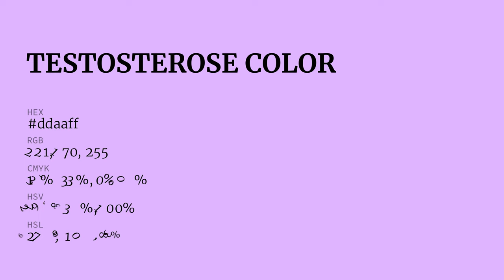Testosterose color ddaaff hex color - Violet color - Cool color ddaaff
What color is Testosterose ? ddaaff hex color - Violet color - Cool color ddaaff

Hex ddaaff Color Code is also known as Testosterose color.

Hex ddaaff Color code in RGB color code model is created after adding 86.67% red color, 66.67% green color and 100.00% blue color.
Hex ddaaff Color code in CMYK color (process color) code model is generated after subtraction of 13% cyan, 33% magenta, 0% yellow and 0% black.